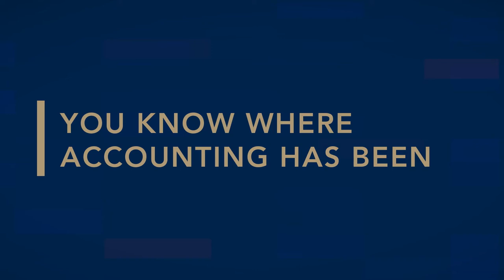CPA Congress 2019 - Make the digital world work for you